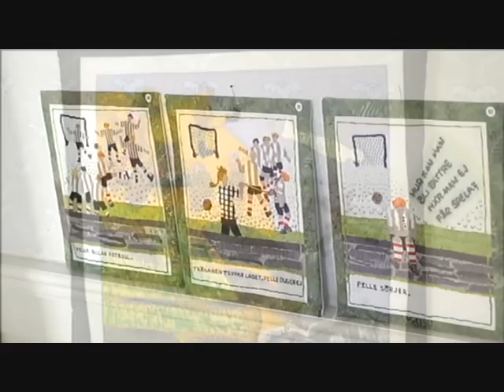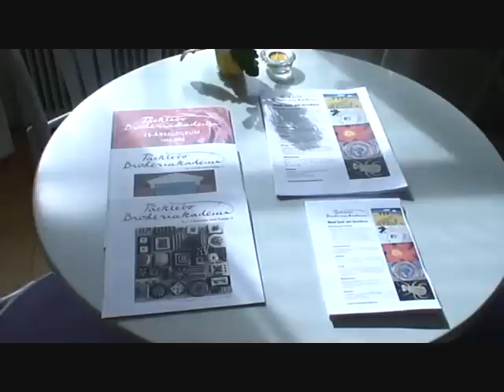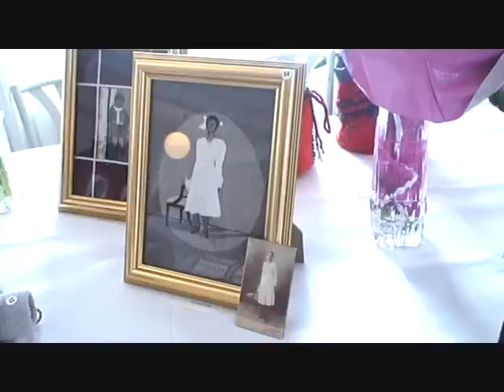Brodera - Lots of Embroidery inspiration!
Some embroidery inspiration from a local art exhibit. I didn't participate in this particular embroidery exhibit or film these clips but I did edit it together for you all to be inspired to embroider something. And I will always always be a Tokbrodös.